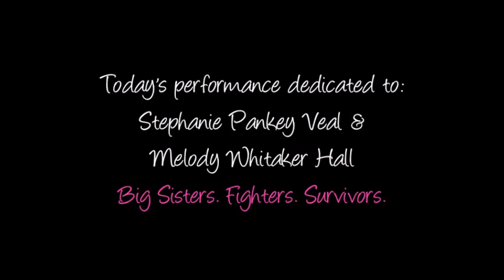2013 GD Highlights- NC A&T vs Delaware State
A&T vs Delaware State
Saturday, October 19
Aggie Stadium

Rainy day but a special one as Aggie Fans showed their support for breast cancer awareness